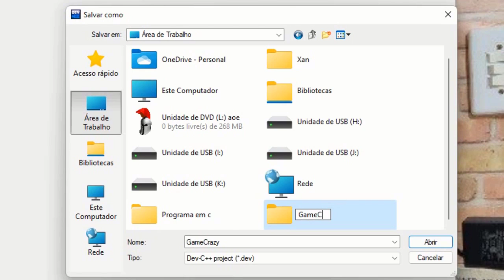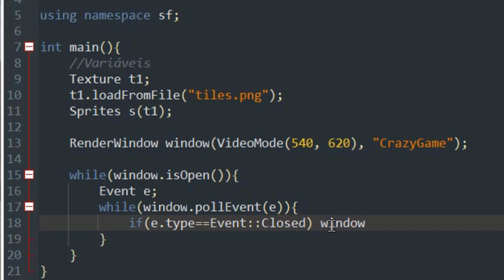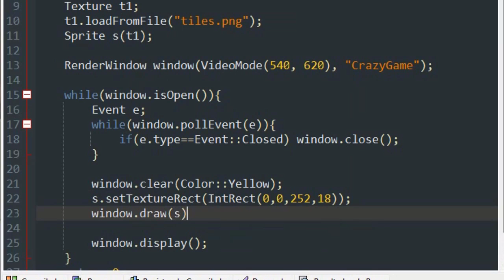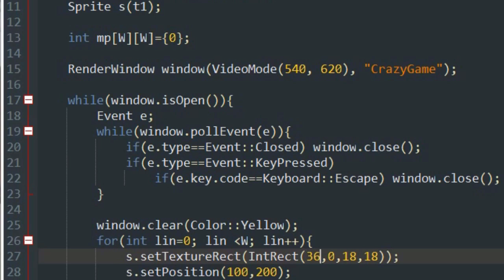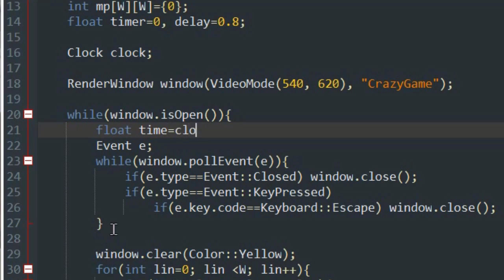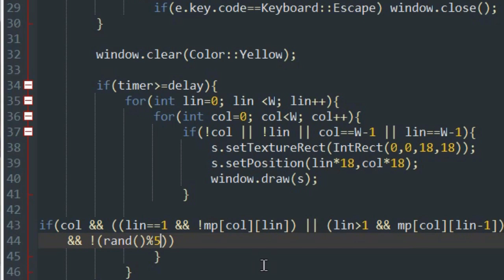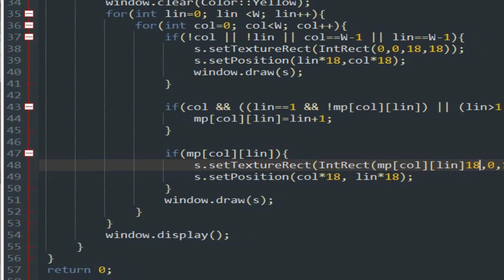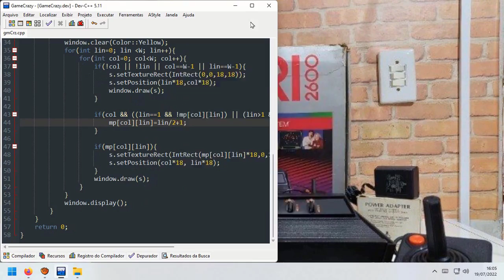SFML tutorial c++